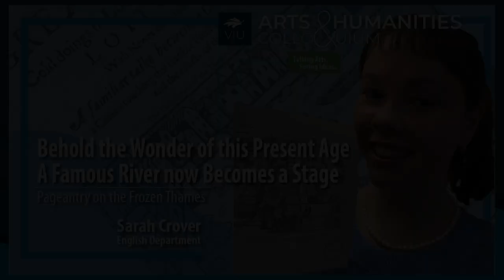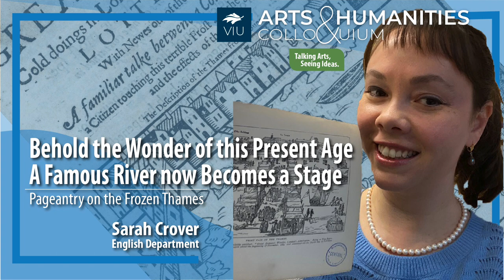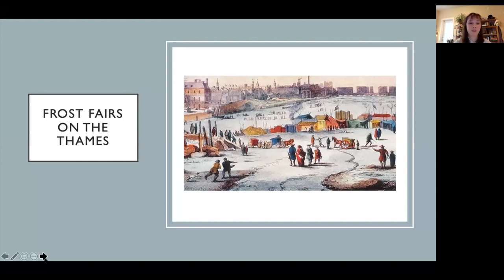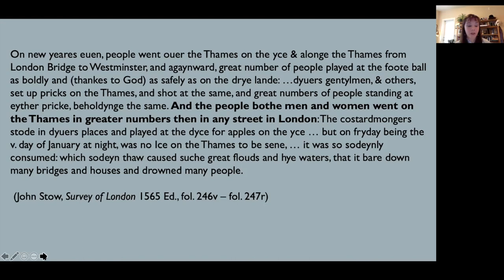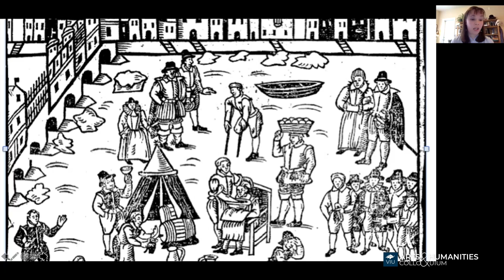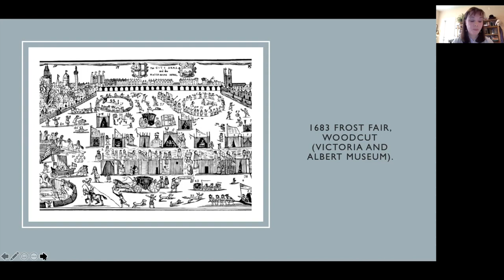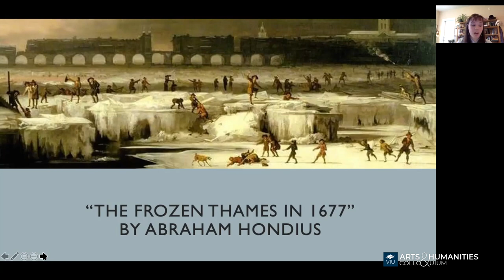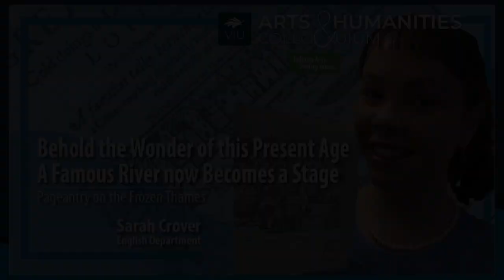Behold the Wonder of this Present Age, A Famous River Becomes a Stage Pageantry on the Frozen Thames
Dr. Sarah Crover
English Department
Vancouver Island University
Arts & Humanities Colloquium